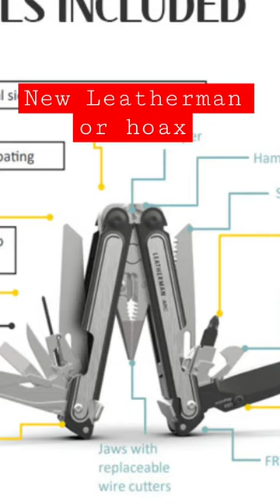Leatherman Arc - New Release or hoax??